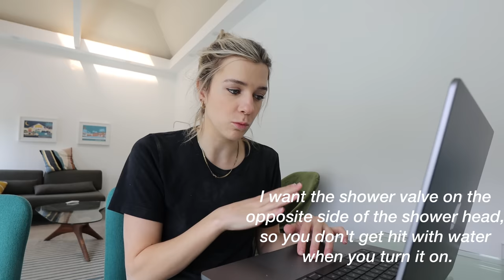Bathroom Renovation Week 1: We got rid of the bath tub!